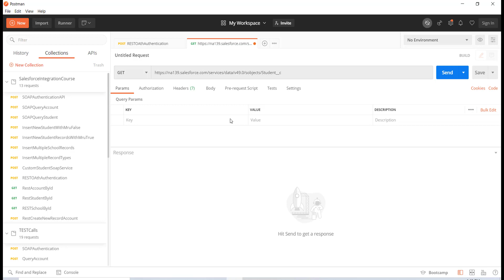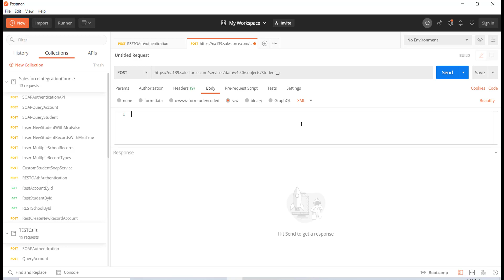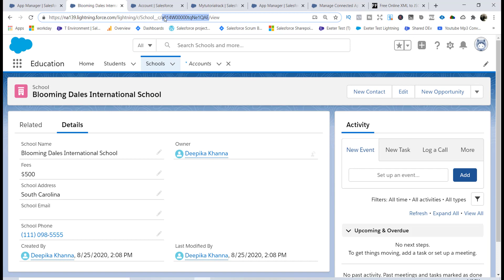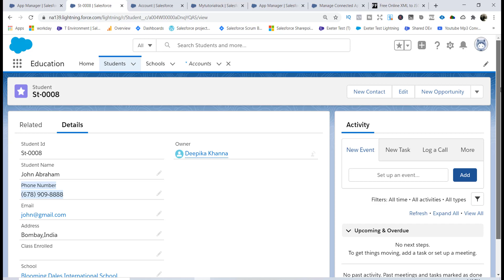How to Create a New Student Record Using REST API? (Tutorial 18)